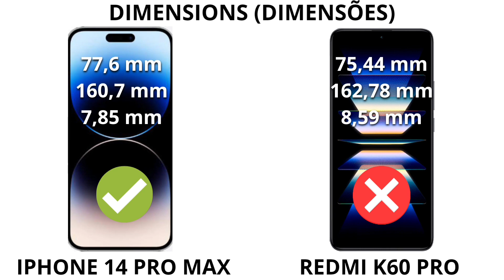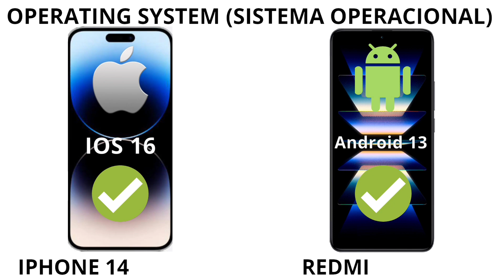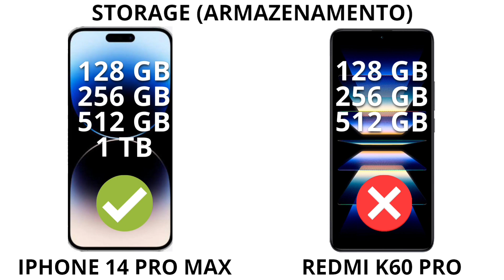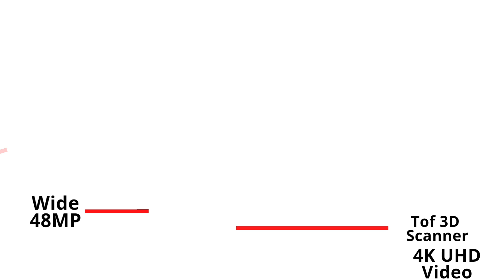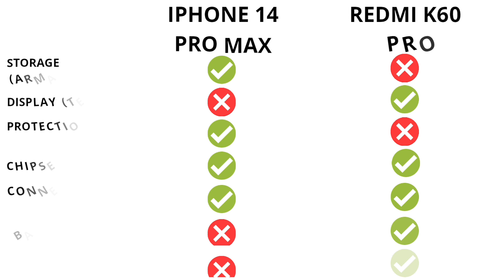IPHONE 14 PRO MAX x REDMI K60 PRO